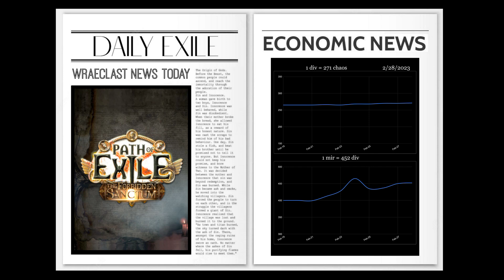Honest mistake - Path of Exile Highlights #231 - Paak, stone_cold, Ventrua and others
Daily Twitch PoE Highlights. not GFL
3.20 The Forbidden Sanctum
BTC: 1JUiGA81SRsekWgVD1Mss2DAa6sfH3eNCr
ETH: 0xd50B34AC1fB7F7Ff8E55e40D0b716690C64B9077

0:00 Info Minute: Economic News
0:30 Paak_HC
0:58 Ventrua
1:15 imexile
Ethical RNG in broSSF (clipped by Jarudy)
1:43 Subtractem
Zero FPS build (clipped by Rollin250)
2:34 nizmat
nice pillow (clipped by vevert11)
2:51 Ben_
3:12 jungroan
honest mistake story (clipped by pr4y)
3:39 Paak_HC
slow mo this (clipped by ronnielo)
3:53 stone_cold_poe
4:17 Legi1
dug so deep, he's back in 3.0 (clipped by Nizmat)
4:39 stone_cold_poe
4:58 dapanotv
No Shotarino (clipped by dapanotv)
5:28 rookierukh
rookie finally got to maps (clipped by Xhibbi)
5:41 arkaynan
wonder why they say that (clipped by Nizmat)